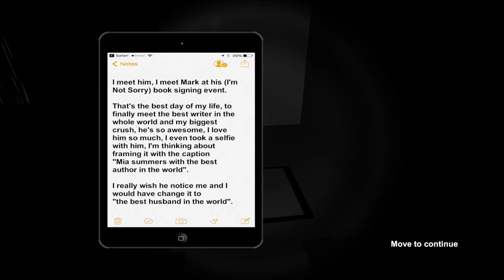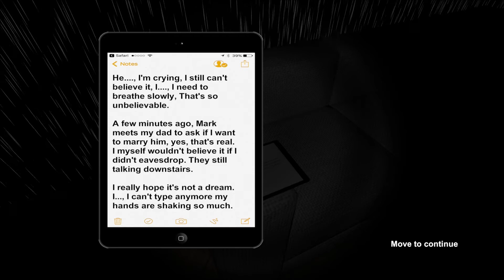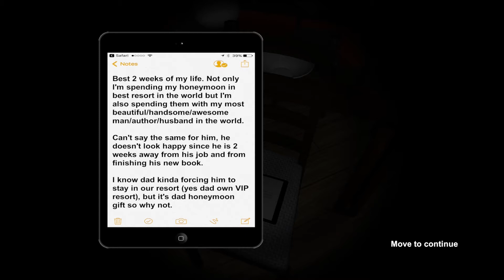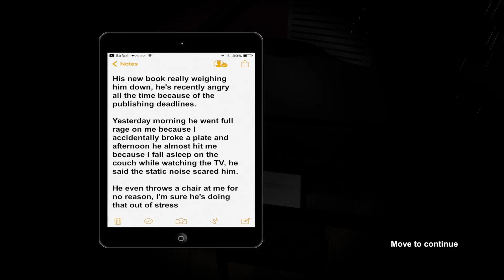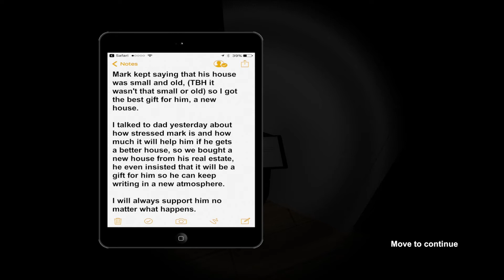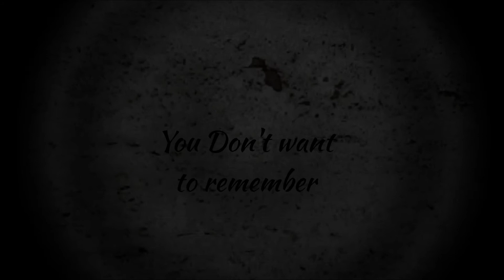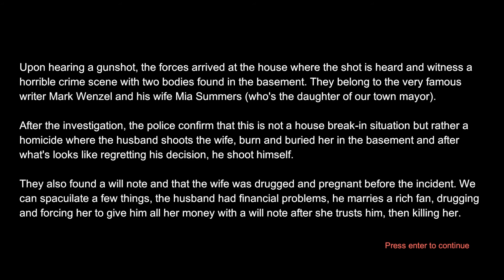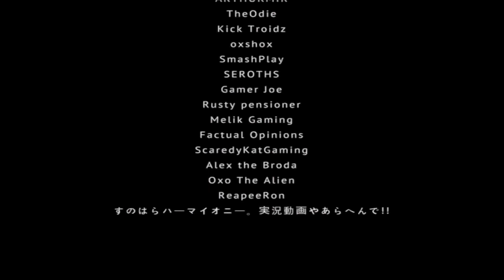Kevx - The Free Writer: Director's Cut...